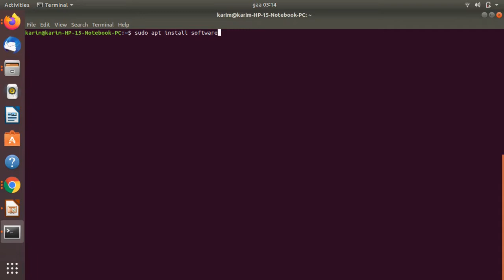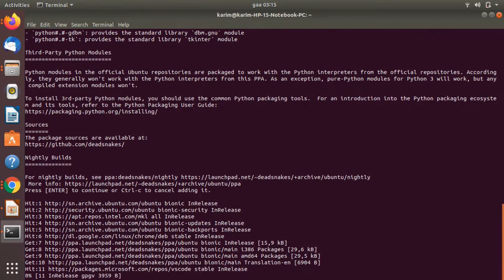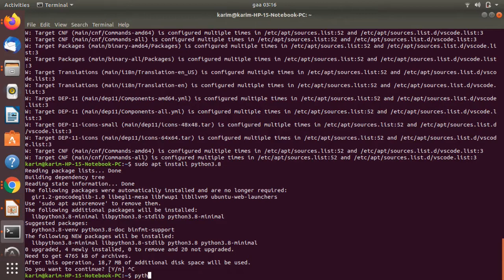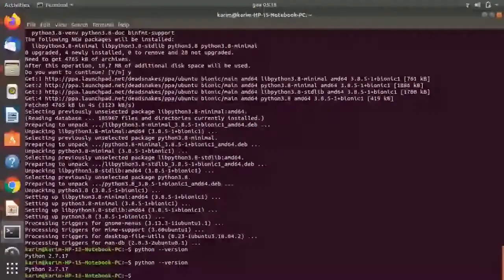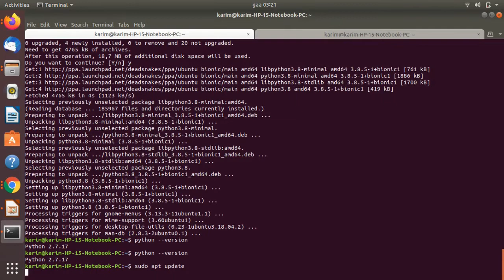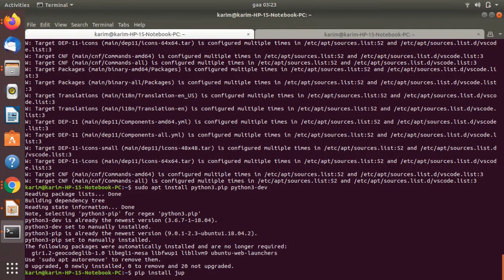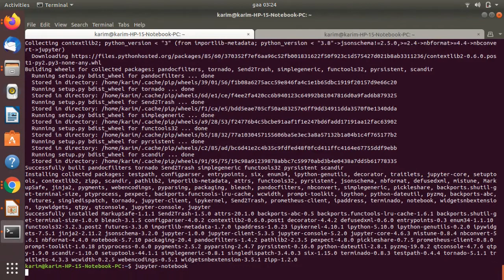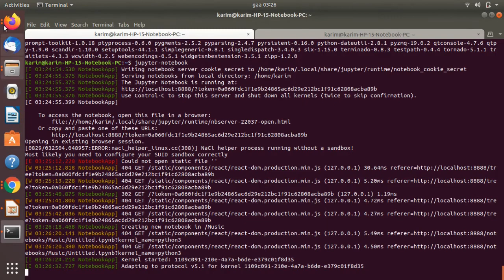[Python pour débutants] Installation de python et jupyter-notebook sur ubuntu #2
New Techs Coding permet à toute personne passionnée par les sciences, les nouvelles technologies, la programmation, etc.
A expliquer de manière simple avec des cas pratiques (projet) accompagnés pour faciliter l'apprentissage.